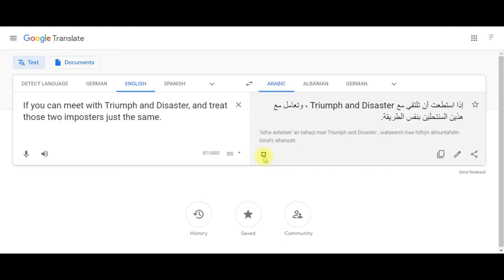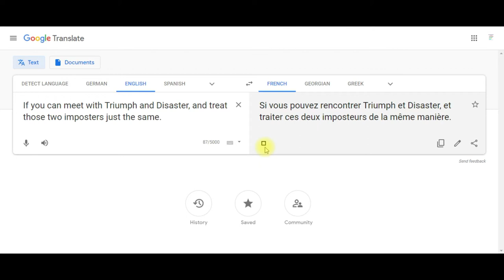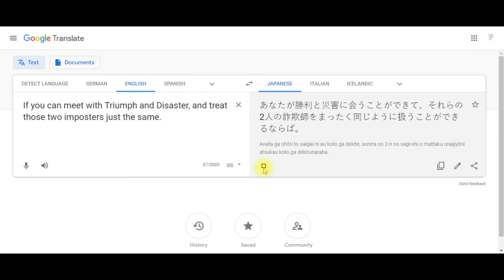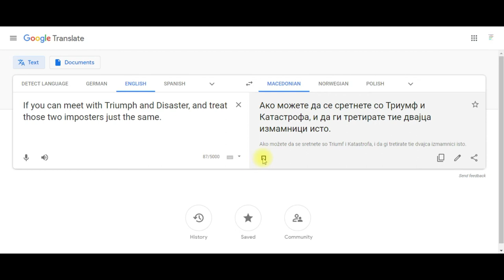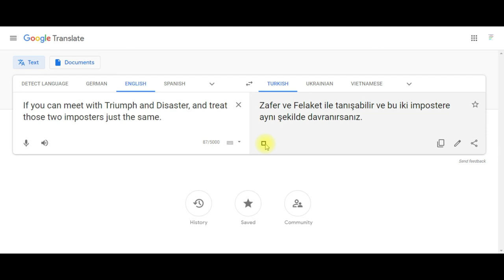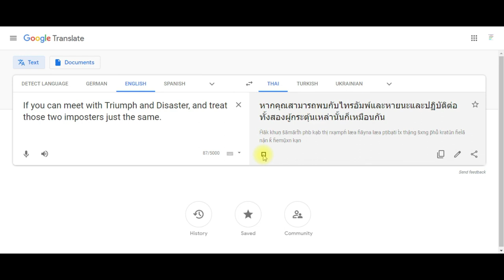If you can meet with Triumph and Disaster in other languages